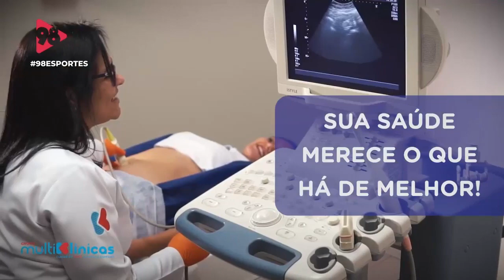ENTREVISTA COM KRIS BRETTAS, SUPERINTENDENTE JURIDICO DO CRUZEIRO NO 98 ESPORTES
No 98Esportes desta terça-feira, recebemos Kris Brettas, superintendente jurídico do Cruzeiro.

98, Rádios BH, 98FM BH